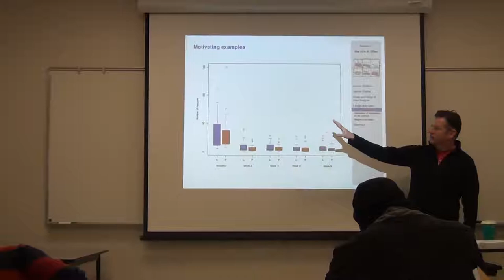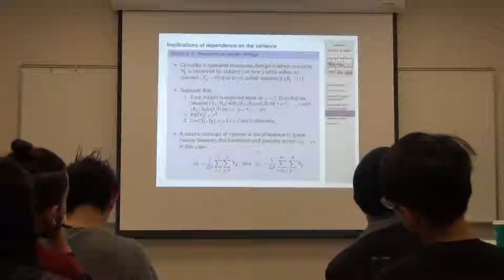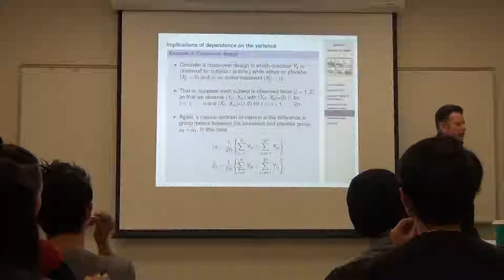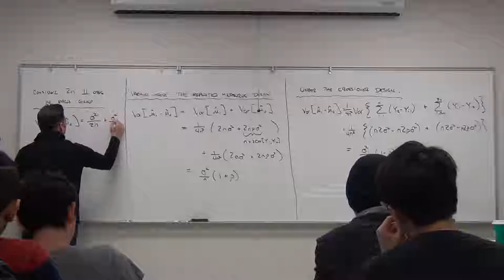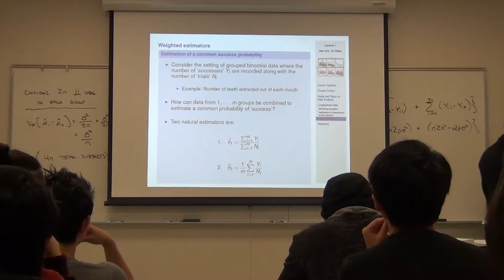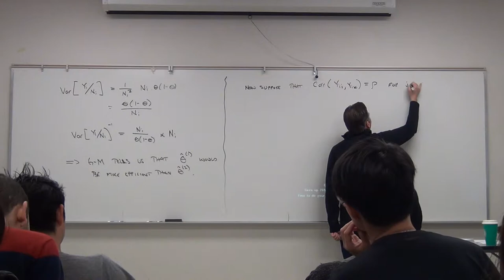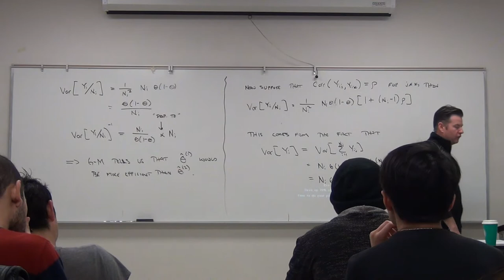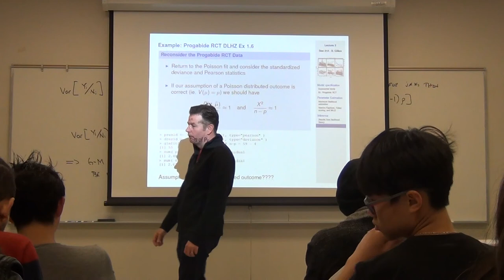Stat 212: Lecture 1 Part B - D. L. Gillen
Lecture 1 Slide 28 - Slide 42

Daniel L. Gillen, PhD
Professor of Statistics
University of California, Irvine
Stat 212 - Longitudinal Data Analysis